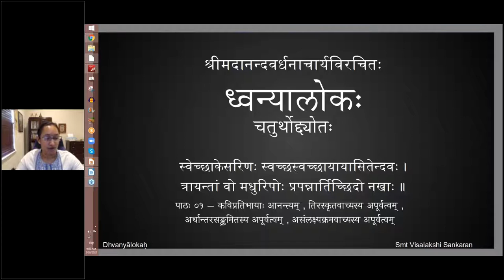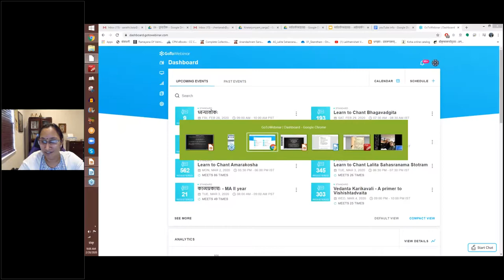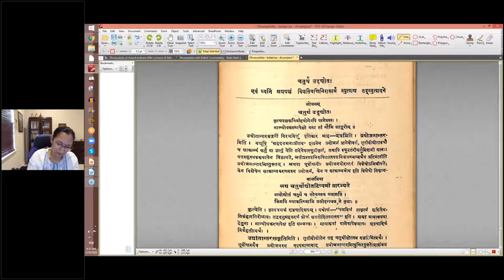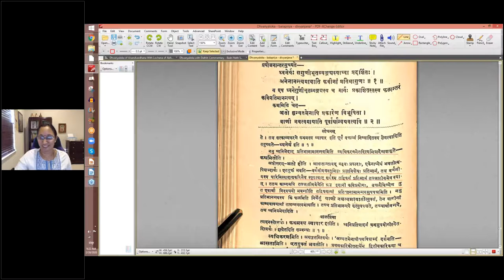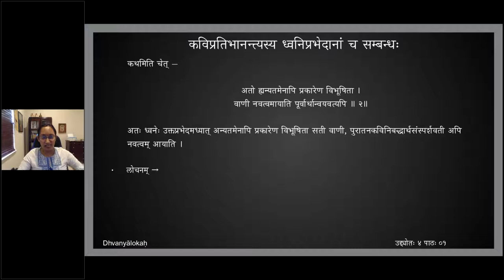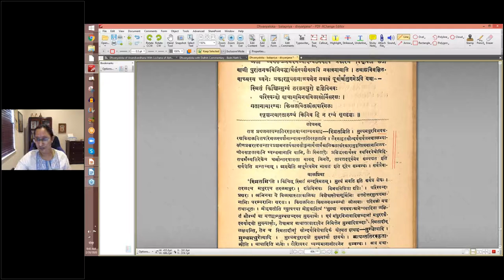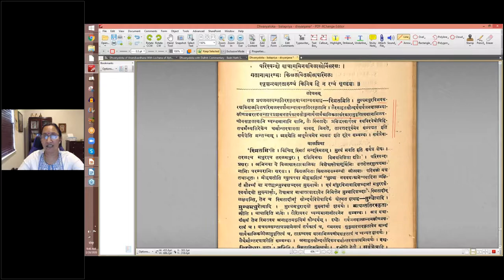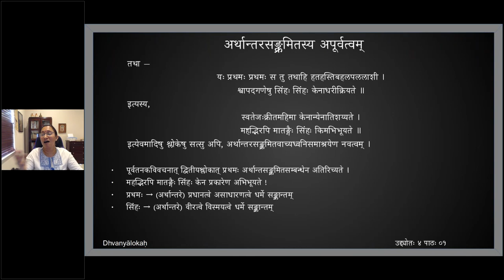ध्वन्यालोकः - चतुर्थोद्द्योतः - पाठः ०१ (English Lecture)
Uddyota 4

पाठः ०१ — कविप्रतिभायाः आनन्त्यम् , तिरस्कृतवाच्यस्य अपूर्वत्वम् , अर्थान्तरसङ्क्रमितस्य अपूर्वत्वम्

एवं ध्वनिं सप्रपञ्चं विप्रतिपत्तिनिरासार्थं व्युत्पाद्य, तद्व्युत्पादने प्रयोजनान्तरमुच्यते —
ध्वनेर्यः सगुणीभूतव्यङ्ग्यस्याध्वा प्रदर्शितः ।
अनेनानन्त्यमायाति कवीनां प्रतिभागुणः ॥ १॥
यः एषः ध्वनेः गुणीभूतव्यङ्ग्यस्य च मार्गः प्रकाशितः, तस्य फलान्तरं कविप्रतिभानन्त्यम् ।

कथमिति चेत् —
अतो ह्यन्यतमेनापि प्रकारेण विभूषिता ।
वाणी नवत्वमायाति पूर्वार्थान्वयवत्यपि ॥ २॥
अतः ध्वनेः उक्तप्रभेदमध्यात् अन्यतमेनापि प्रकारेण विभूषिता सती वाणी, पुरातनकविनिबद्धार्थसंस्पर्शवती अपि नवत्वम् आयाति ।

तथाहि अविवक्षितवाच्यस्य ध्वनेः प्रकारद्वयसमाश्रयेण नवत्वं पूर्वार्थानुगमेऽपि यथा —
स्मितं किञ्चिन्मुग्धं तरलमधुरो दृष्टिविभवः परिस्पन्दो वाचामभिनवविलासोर्मिसरसः ।
गतानामारम्भः किसलयितलीलापरिमलः स्पृशन्त्यास्तारुण्यं किमिव हि न रम्यं मृगदृशः ॥
इत्यस्य,
सविभ्रमस्मितोद्भेदा लोलाक्ष्यः प्रस्खलद्गिरः ।
नितम्बालसगामिन्यः कामिन्यः कस्य न प्रियाः ॥
इत्येवमादिषु श्लोकेषु सत्सु अपि, तिरस्कृतवाच्यध्वनिसमाश्रयेण अपूर्वत्वम् एव प्रतिभासते।

तथा —
यः प्रथमः प्रथमः स तु तथाहि हतहस्तिबहलपललाशी ।
श्वापदगणेषु सिंहः सिंहः केनाधरीक्रियते ॥
इत्यस्य,
स्वतेजःक्रीतमहिमा केनान्येनातिशय्यते ।
महद्भिरपि मातङ्गैः सिंहः किमभिभूयते ॥
इत्येवमादिषु श्लोकेषु सत्सु अपि, अर्थान्तरसङ्क्रमितवाच्यध्वनिसमाश्रयेण नवत्वम् ।